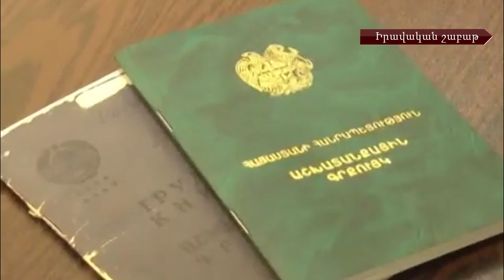Նոր փոփոխություններ աշխատողների համար և երաշխիքներ աղբյուրի գաղտնիությունը պաշտպանելու համար